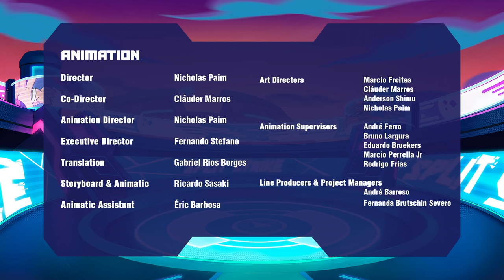Akedo Épisode 1| PRÊT, BATTEZ-VOUS, SPLIT STRIKE! | Dessin animé pour enfants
Akedo est le plus grand jeu de réalité virtuelle au monde, où les joueurs s’affrontent dans des arènes épiques avec des guerriers d'arcade cools et excentriques !

Jet, Bria et Cub sont déterminés à devenir des légendes dans les championnats d'Akedo et passent du temps dans le jeu à améliorer leurs compétences et à gravir les échelons. Mais tous les joueurs qu'ils affrontent ne jouent pas franc jeu et Jet s'est fait un ennemi de l'équipe Ward...

Rejoins la bataille et deviens une légende ! PRÊT, COMBATS, SPLIT STRIKE !

Prépare-toi pour cette série géniale - De nombreux épisodes à venir !

DÉCOUVRE LES JOUETS AKEDO ! DES FIGURINES DE COMBAT MINIATURES !

Tout le plaisir des jeux d’arcade dans la poche ! Le premier guerrier à tomber en morceaux a perdu. Deux niveaux de jeu et une collection impressionnante de figurines à découvrir. 36 figurines à collectionner.
Choisis ton guerrier, bats-toi avec fureur et achève-le d'un SPLIT STRIKE !

Affronte tes amis et défie-les dans la bataille pour devenir le guerrier ultime AKEDO !

PRÊT, COMBATS, SPLIT STRIKE !